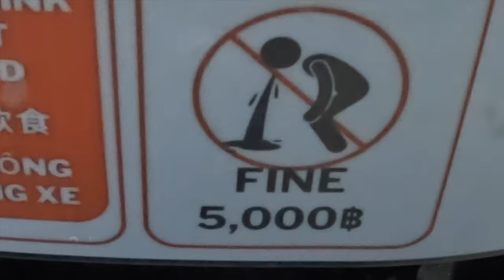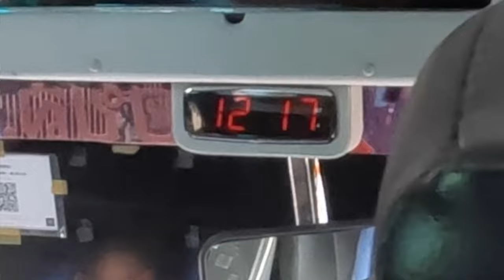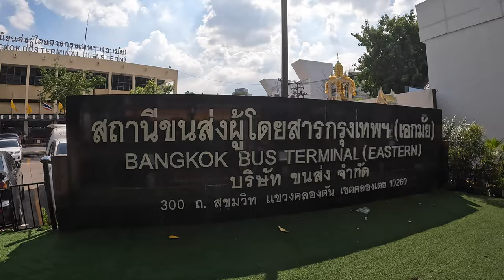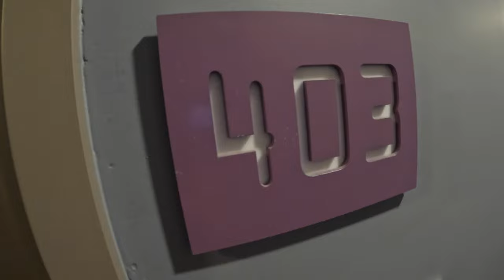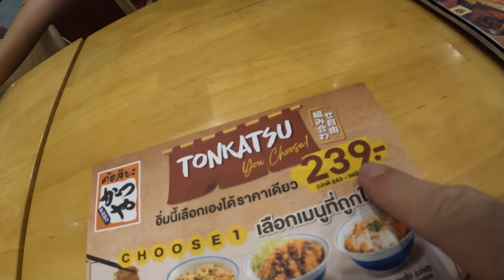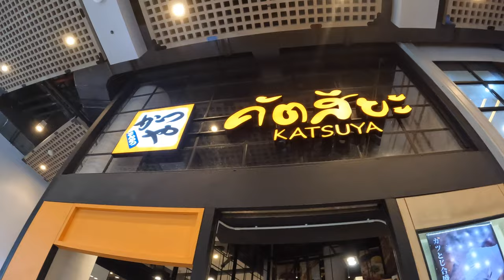Bangkok on a Shoestring Budget with My Thai Girlfriend!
🚌💨 Travel on a Budget: Pattaya to Bangkok! 💸🐾

Join Kitty 🐱 and me as we embark on a hilarious, budget-friendly adventure from Pattaya to Bangkok! From a quick BOLT/Taxi 🚕 ride from our condo to the Pattaya bus station 🚌, to a chill 2-hour ride to Ekamai Bangkok. We’ll show you how to get around on the cheap!

🏨 Checked into a cozy hotel for just $23! 😲
🍣 Ended the day with some delicious Japanese food 🍱 and hung out at the mall, all while keeping the cost under $50! 💵

If you're ready to laugh 😂 and travel smart, this is the vlog for you!